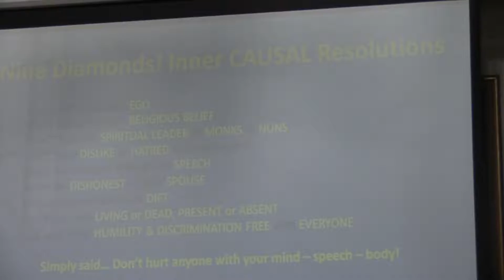HSCRF Deepakanand Ji in Atlanta